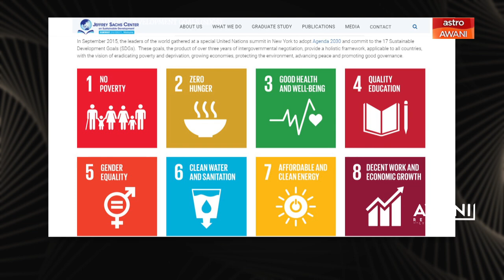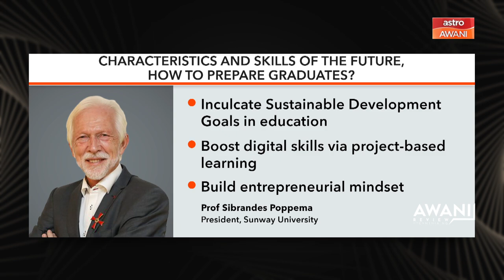AWANI Review: Did COVID-19 Kill ‘Traditional’ University?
Universities are facing no ordinary disruption. Amid funding shortfall, how should higher education restrategise teaching and learning, and help prepare students graduating into an uncertain world? We speak to President of Sunway University Prof Sibrandes Poppema